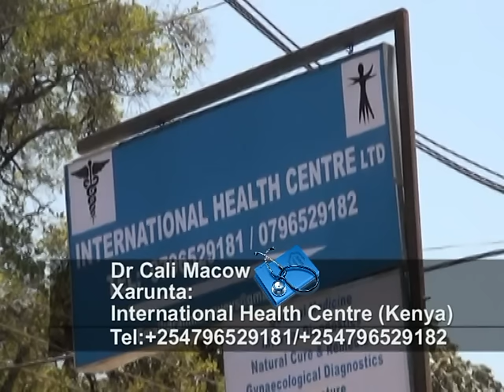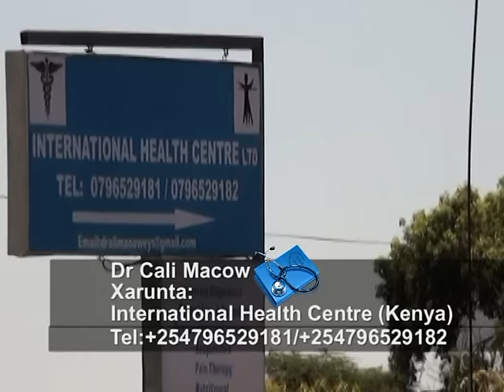BANDHIIGA 09 11 2016